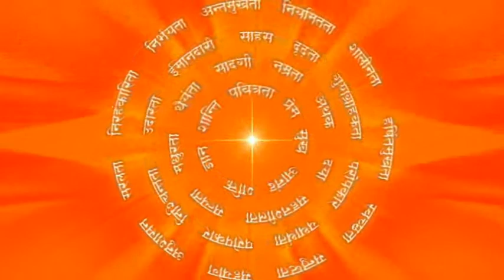दूसरों को देखना अर्थात स्वयं का पतन : To See Others Is To Bring Downfall